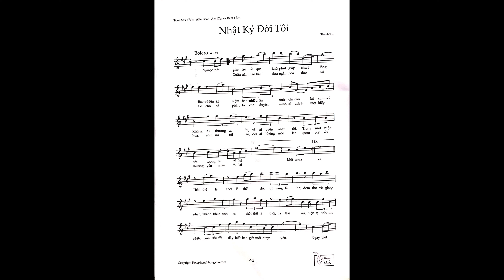Nhật Ký Đời Tôi. Beat Saxophone Alto F#m